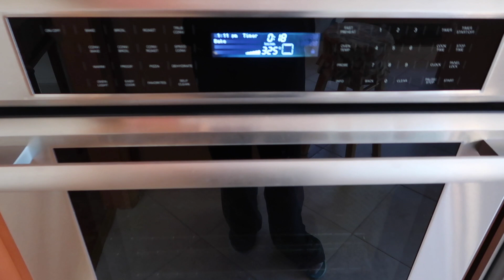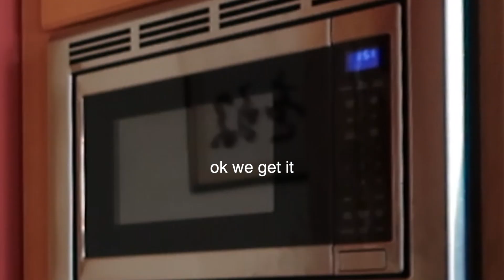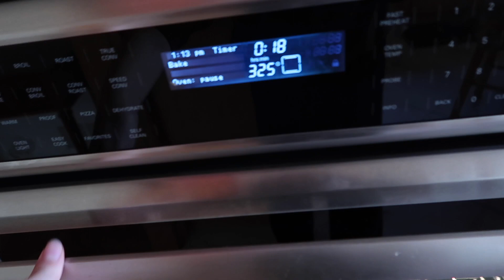I TESTED 48 Hour Cookies vs. 2 Hour Cookies *stress baking vibes*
i stress-baked during election week :) can u tell i'm struggling :)

make cookies take of urselves i love u all!